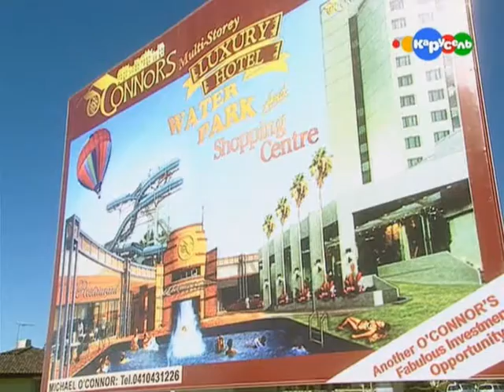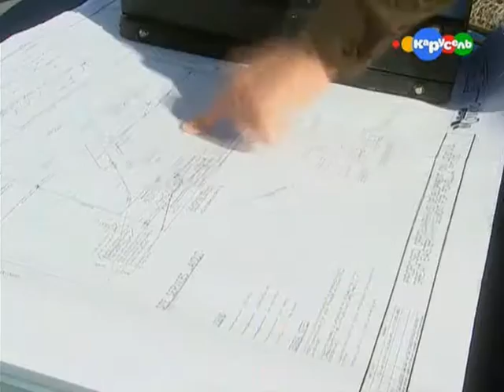Таинственный портал - 14 Серия /2004/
Оригинальное название: Foreign Exchange.
Жанр: Фэнтези, приключения.
Страна: Австралия, Ирландия.
Год выпуска: 2004.
Количество серий: 26.
Перевод: Профессиональный многоголосый.
Режиссер: Деклан Имис, Джеймс Богл.
В ролях: Захари Гарред, Линн Стайлз, Даниэль Фокс-Кларк, Роберт Шиэн, Барбара Гриффин, Питер Динин, Кирсти Хиллхаус, Грег МакНейлл, Джоэль Тернер,Челси Джонс, Изобель Грин, Дэн Колли, Гэвин Морган, Энтони Харвуд, Дарра О’Дрискол, Дэвид Боуэрс, Брендан Мюррэй, Майк Энтони Шихи, Фэйт Клэйтон, Ингл Найт, Джанин Бурчетт, Вито Де Франческо, Киаран Тейлор, Джина Хикки, Эйлин Гиббонс, Стефен Паркин, Пидар Кокс, Маргарет Фаррелл, Дэн Люкстон, Имонн Дрэйпер, Джесси Лоуренс, Кейт О’Тул, Дирдри Херберт, Мария МакДермоттроу.

О сериале: Австралийский школьник Бретт Миллер переезжает в новый дом, в подвале которого находит портал в другое измерение. Пройдя сквозь него, Бретт оказывается в Ирландии в школе-пансионе. Там он знакомится с Ханной О’Флахерти, которая помогает ему выпутаться из неприятной ситуации и в награду просит показать ей Австралию. Незнакомые места, другая культура – тайные путешествия вовлекают героев в череду весёлых заварушек; но нужно справляться, если хочешь получить лучшее из обоих миров.